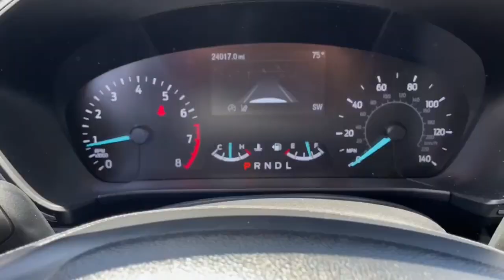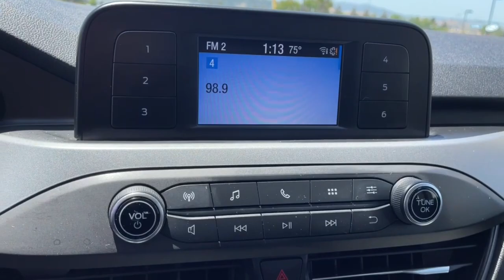2020 Ford Escape San Jose, Morgan Hill, Gilroy, Sunnyvale, Fremont, CA 407904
2020 Ford Escape

2020 Ford Escape S Oxford White CARFAX One-Owner. Certified. 2020 Ford Escape S in Oxford White with Dark Earth Gray Cloth, Ford Certified, Carfax One Owner, Local Trade, Locally Serviced, Power Package, Wheels: 17 Shadow Silver-Painted Aluminum.brbr27/33 City/Highway MPGbrbrFord Gold Certified Details:brbr  * Roadside Assistancebr  * and 22,000 FordPass Rewards Points to use toward first two maintenance visitsbr  * Warranty Deductible: $100br  * Limited Warranty: 12 Month/12,000 Mile (whichever comes first) after new car warranty expires or from certified purchase datebr  * Transferable Warrantybr  * 172 Point Inspectionbr  * Vehicle Historybr  * Powertrain Limited Warranty: 84 Month/100,000 Mile (whichever comes first) from original in-service datebrbrAwards:br  * JD Power Automotive Performance, Execution and Layout (APEAL) StudybrWe put our best price online and on the car so you don't waste time and energy trying to figure out what you'll actually pay. We sell high quality pre-owned vehicles at extremely low prices with out any games, gimmicks, or high-pressure tactics. We do business the way business should be done.